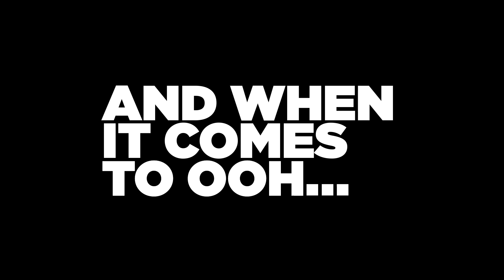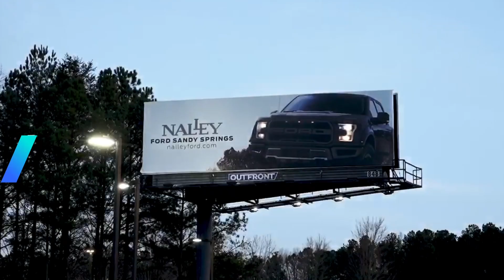OUTFRONT Studios Reel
OUTFRONT Studios is OUTFRONT's in-house boutique agency, focused on elevating brands with best in class campaigns, craft and capabilities for the OOH industry.